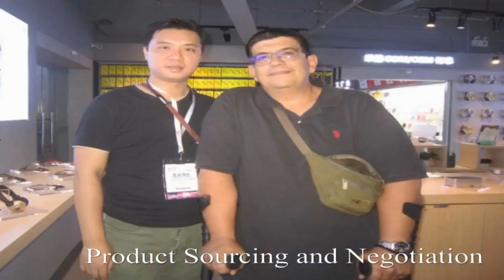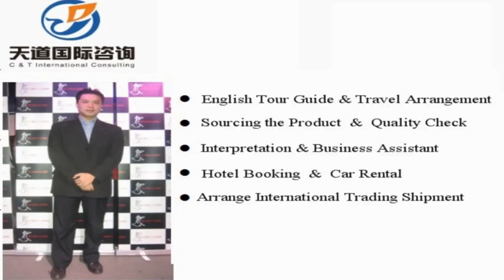China Fabrication Services Product Sourcing Agent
Vchat: huangyiyun328
Skype: michael_328_2

Hi, This is Michael, I am a professional sourcing agent of in China, and specialized in sourcing Fabrication Services Product in China. Our mission is to help you make doing business easy.

Michael Huang
C &T International Consulting Co.,Limited
Wechat: huangyiyun328
Skype: michael_328_2